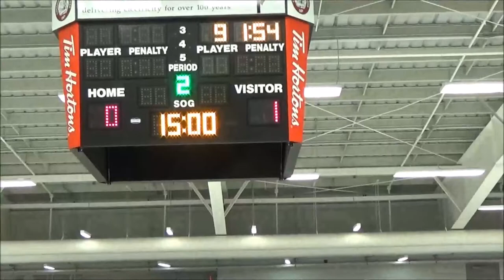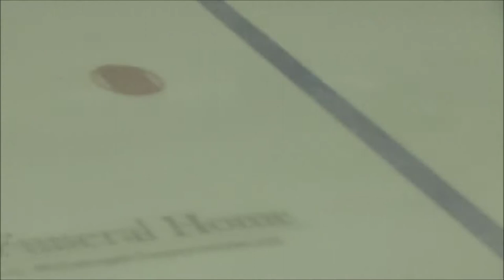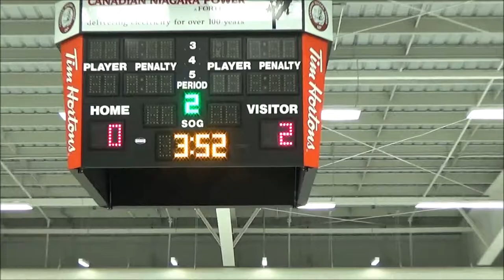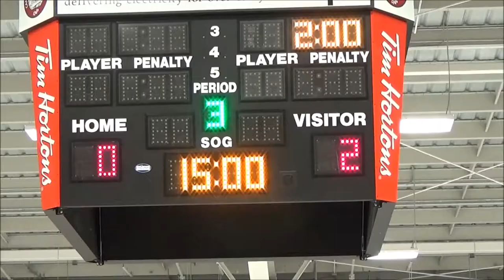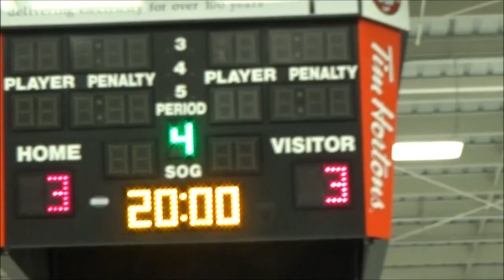Lincoln PeeWee BB Blades vs Port Colborne Nov 12 2015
Lincoln 3  Port Colborne 3